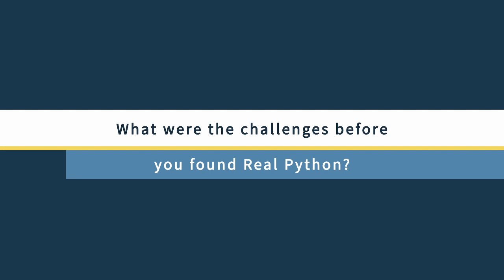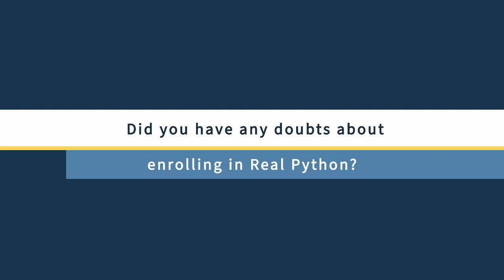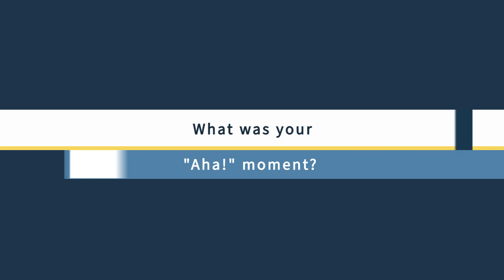Real Python Community Members: Bryan O'Sullivan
What Pythonistas say about realpython.com: An interview series with Real Python community members.

🐍 Become a Python expert with thousands of tutorials, on-demand video courses, interactive quizzes, and 24/7 access to a community of experts